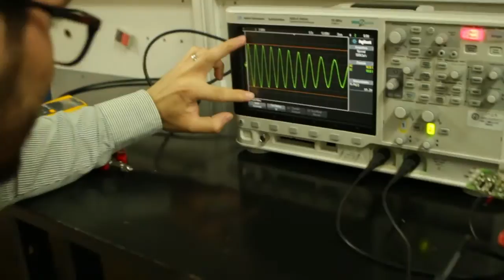Biogen - el generador biomecánico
El acceso a una pequeña cantidad de electricidad es necesaria para alcanzar la calidad de vida. Biogen es un dispositivo para la generación de energía a partir del movimiento del ser humano. Este dispositivo le ayudará a poblaciones aisladas a generar electricidad para potenciar sistemas secundarios.
Biogen es un dispositivo que se adapta al cuerpo humano y utiliza la energía biomecánica al caminar para producir electricidad. Biogen fue seleccionado finalista del Desafío INTEL 2012 y elegido como 1 de las 30 tecnologías disruptivas de países emergentes por el i7summit 2012. Biogen está en proceso de cambiar su nombre a Movelek.